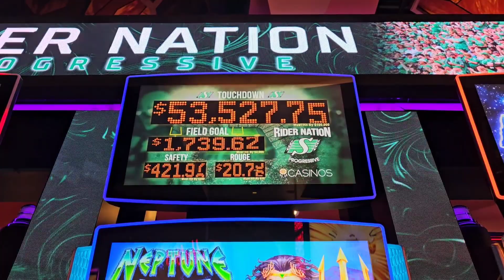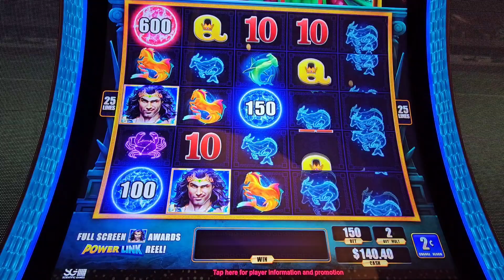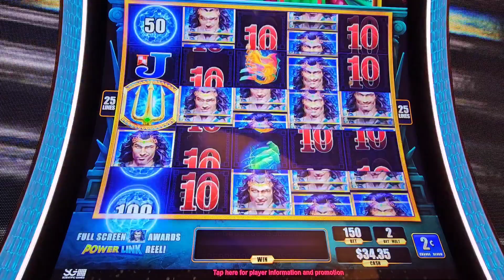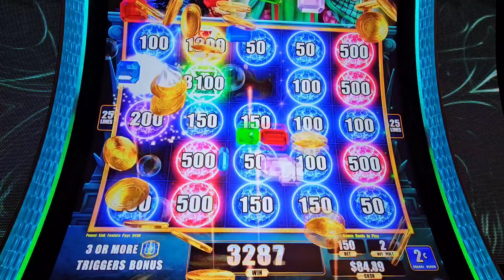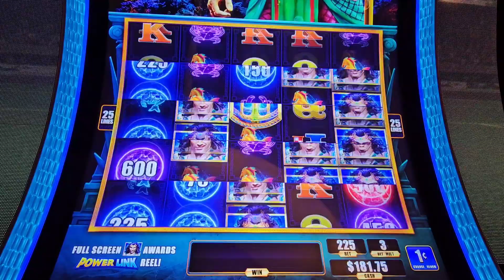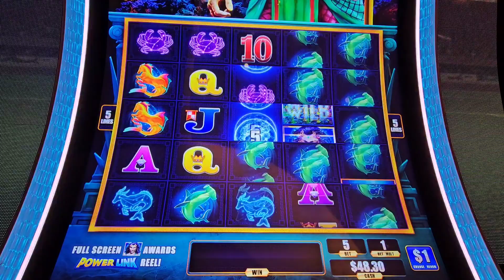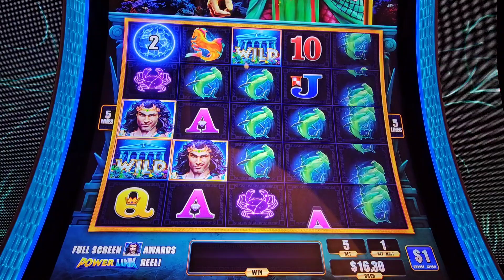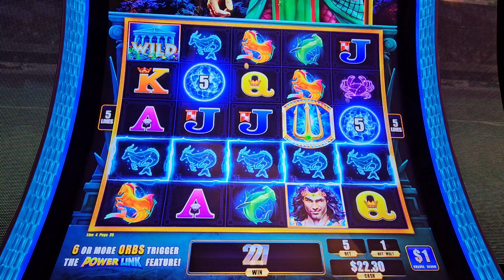Neptune Power Link Bonus Wheel Spin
Neptune Power Link slot Session, big bonus, lots of orbs, canadian slot player, dakota dunes casino, jjslot, average bets, big bets, progressive machine gambling